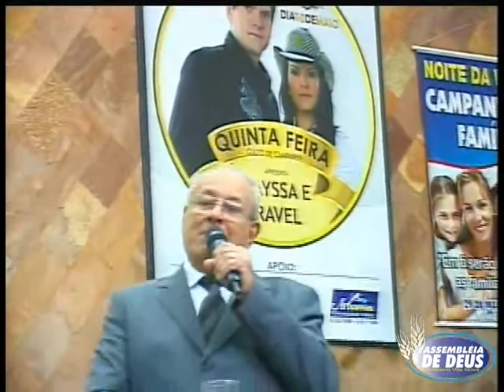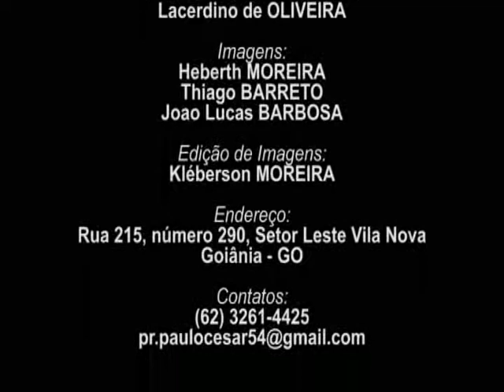Pr. Jorge Branco de Gouveia - Culto de Ensino - 08/05/12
Assembleia de Deus ministério Vila Nova
rua 215, nº 290, setor Leste Vila Nova - Goiânia - GO